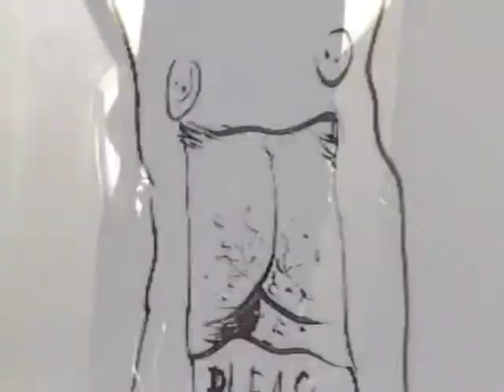'Rage' Pleasure Void (2000)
In celebration of the 13th anniversary of the last Pleasure Void CD, here's a track from the live in-studio broadcast...with accompanying pics from the time period.